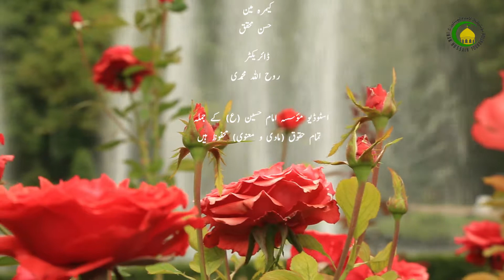74. امامت - استاد: غلام شبیر حسین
روایات وچ جانشین رسول ص واسطے وی امام دا لفظ استعمال ہویا(من مات ولم یعرف امام زمانہ۔ ۔ ) اسی طرح خلیفہ دا لفظ مثل حدیث دار یا حدیث انذار